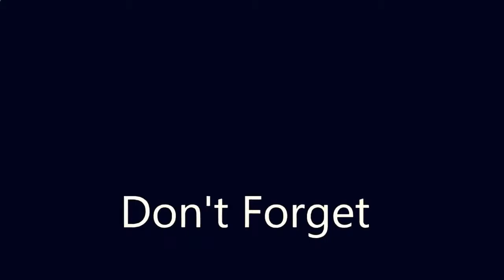Womens fitness motivation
Womens fitness motivation. Pro-Testosterone Confidence+Muscle+Youth muscular bodies, lower body fat, more energy and increased libido